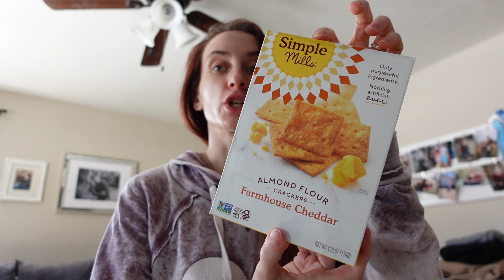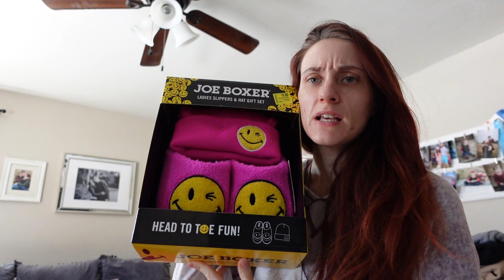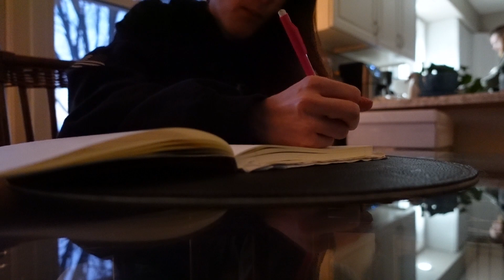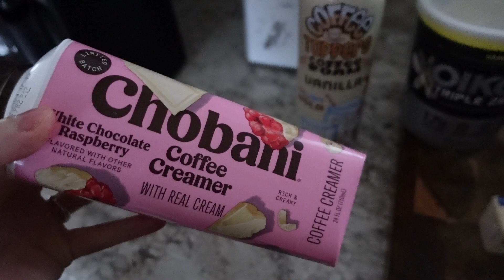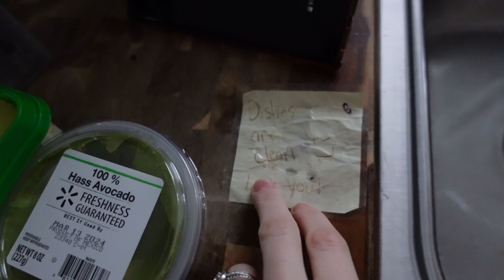Weekly Vlog| Eye Exam, Walmart haul, Workout things